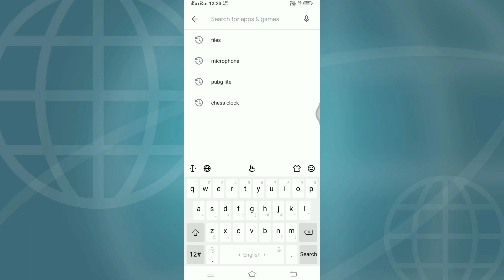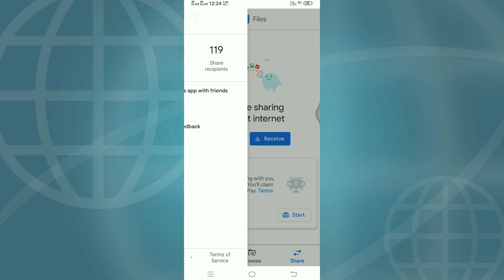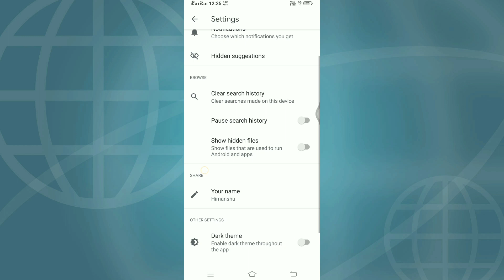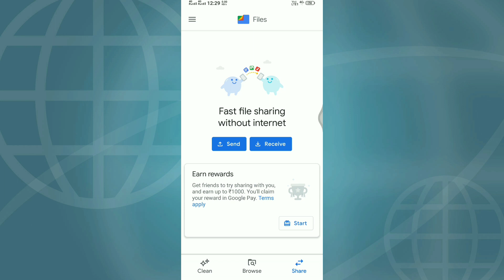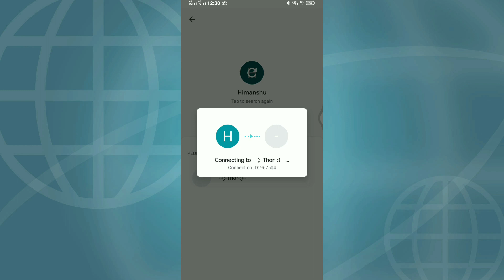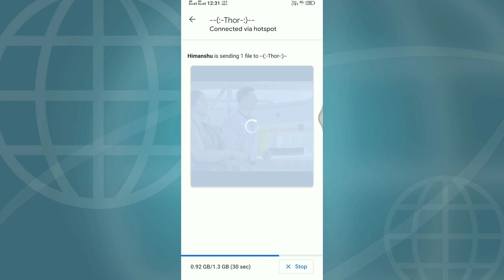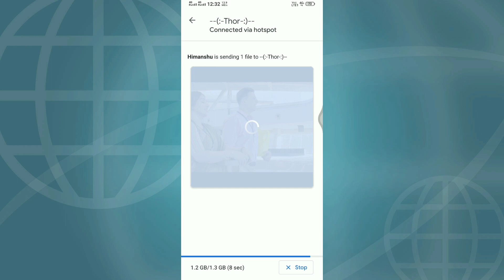Fastest data transfer app to share movies and many more files ...!!